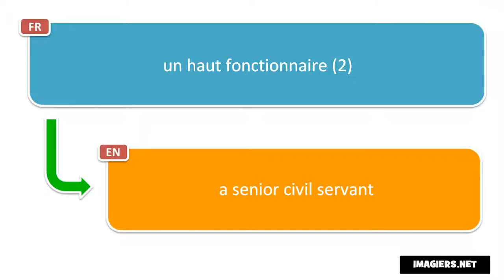How to pronounce un haut fonctionnaire 2